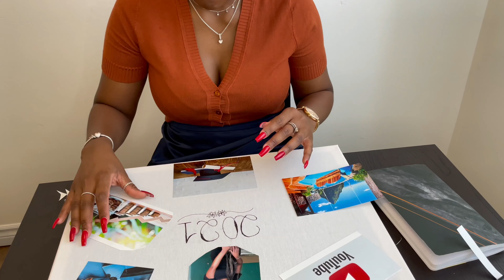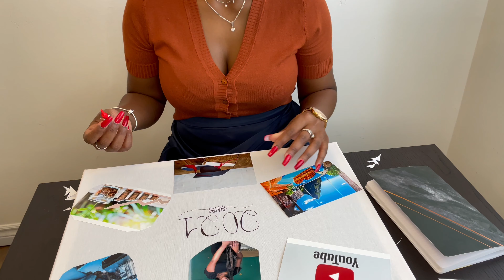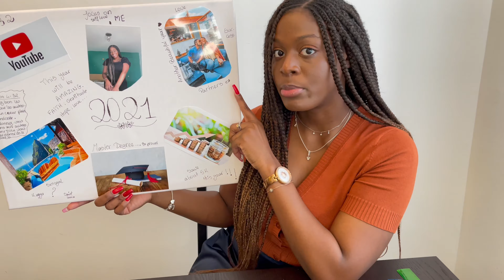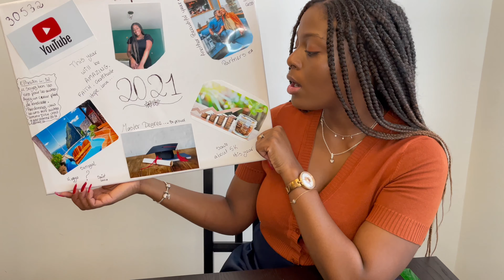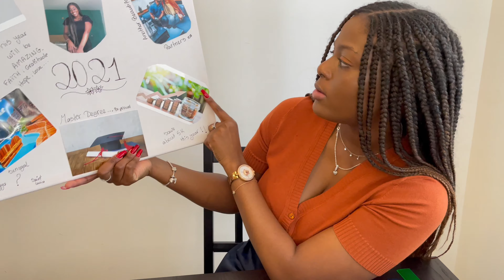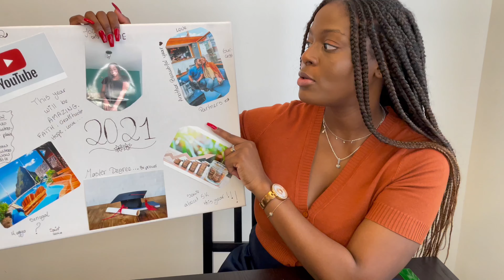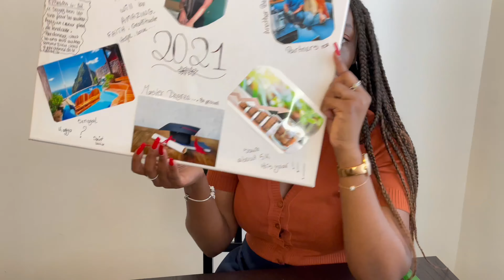WHAT A VISION BOARD !! Sharing with you my 2021 vision board..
Hey guys,

Je vous montre ma vision board de 2021. Projets, objectifs, voyage, je vous partage mes objectifs pour l'année prochaine. Je trouve que le vision board est une manière assez spéciale et particulière de présenter ses objectifs. Ça permet aussi de garder une image dans notre quotidien pendant toute l'année et de nous les rappeler. J'espère que vous aimerez la vidéo, et pourquoi pas ferez aussi un VISION BOARD. N'hésitez pas à me le partager en commentaire, je serai ravi de voir tous vos beaux objectifs pour l'année prochaine.
Ça permet aussi d'être plus productif, et d'avoir une motivation chaque jour à notre réveil. Vous pouvez l'accrocher dans votre, chambre au salon, votre bureau ou peu importe l'endroit où vous vous sentez le mieux.

Have a beautiful end of the year.

DETAILS

Top from: Maison Simmons
Montre: Versace
Bagues et chaines : Pandora